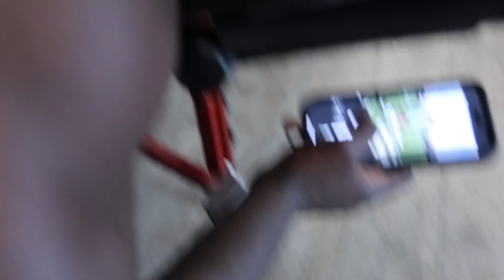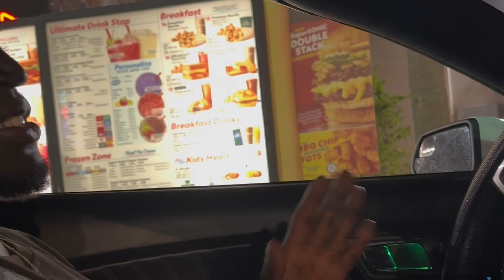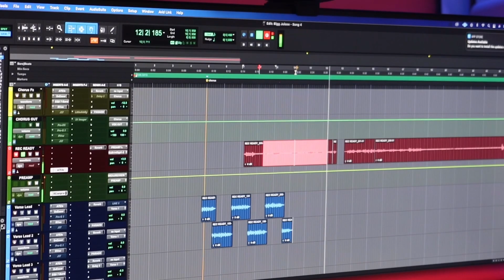TSF PESO & SAYSO WE GOT KICKED OUT THE STUDIO BECAUSE OF THIS…DIDNT END WELL